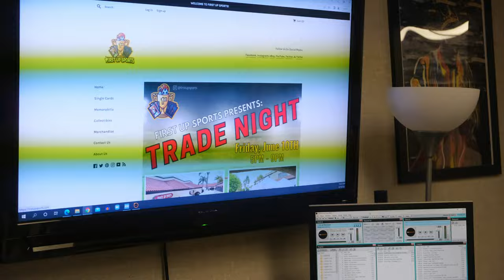First Up Sports Talks PSA Vs Beckett Grading System, Fair Market Value & Trade Night For Collectors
Owner of First Up Sports, OSCAR MAGDALENO sits down with the Infamous Luminary Sounds crew to discuss the ins and outs of the sports card collecting business, trade day, and much more. The team also discuss one of the week's trending topics: J. Lo's SuperBowl Halftime Drama?; Lastly, Francois the Great fills everyone in on the latest albums and singles to hit the streets, and the team has some fun playing Francois Facts. Join us as we Sip Tea or Light it Up!!